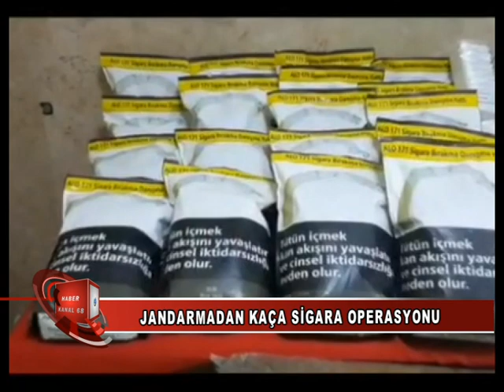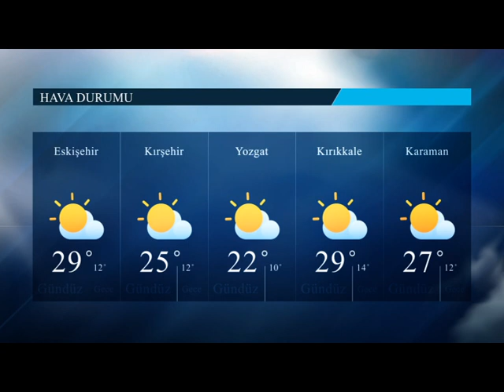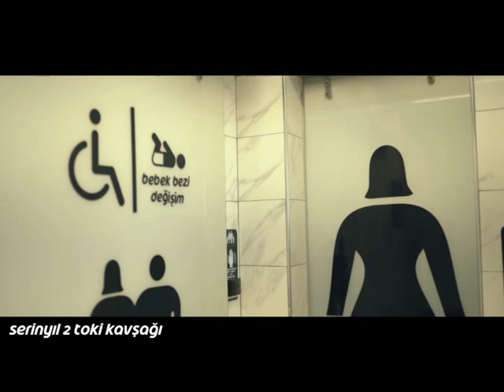21 06 2023 HABERLER